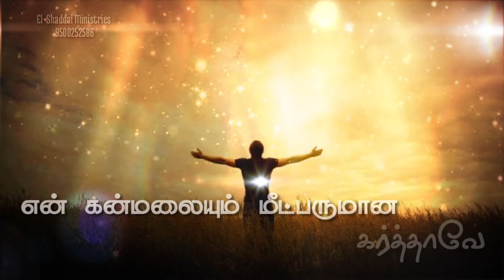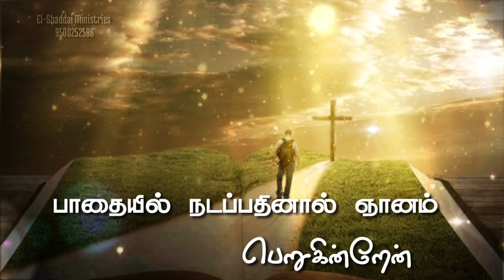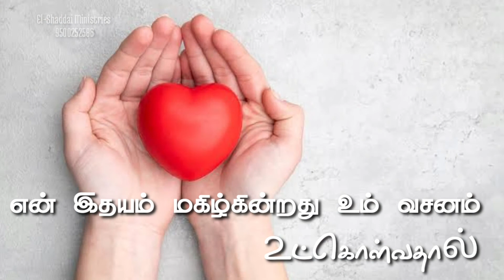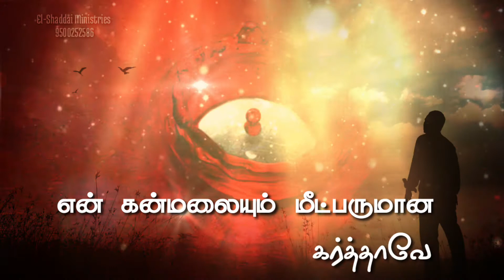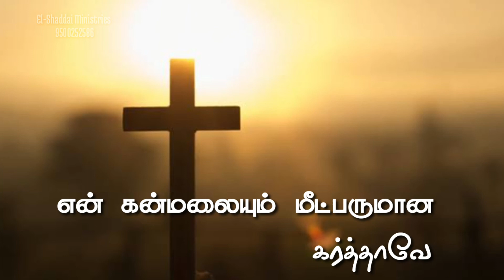En kanmalaiyum|Tamil christian cover song|Pr.J.Jeyakumar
En kanmalaiyum

tamil Christian old song 2021
தமிழ் கிறிஸ்தவ பாடல்கள் 2021
தமிழ் கிறிஸ்தவ பழைய பாடல்கள்
tamil Christian New songs
Father songs
Berchmans songs
tamil Christian song
tamil christian cover song

Pastor. J.Jeyakumar
El-Shaddai ministries

You tube tamil christian song 2021Tamil Christian song 2021En Kanmalaiyum